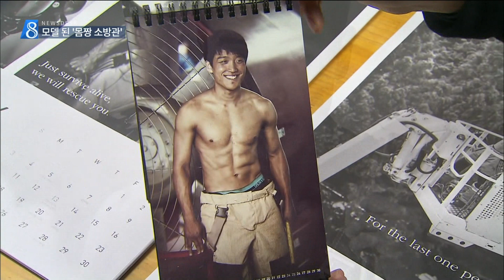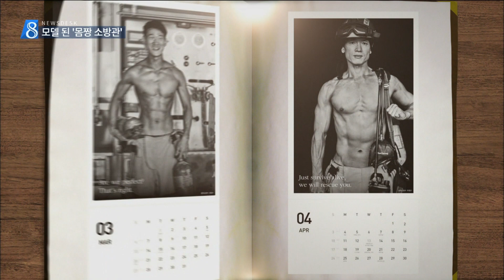Social | 소방관 '몸짱 달력' 화상 환자 돕는다 • 2015-11-13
Title: 화상 환자 위해 방화복 벗었다, 소방관들의 '특별한 외도'
Program: MBC 뉴스데스크
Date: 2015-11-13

울퉁불퉁한 팔뚝과 선명한 복근,

조각 같은 몸매를 소유한 이들의 정체는 현직 소방관들입니다.

[장인덕 소방관 / 서울 중부소방서]
"좋은 취지에 제 뜻을 한몫해보고 싶었습니다. 그래서 몸짱 소방관 선발 대회에 출전하게 됐습니다."

서울시 소방관 14명이 방화복을 벗고 카메라 앞에 선 이유는 화상으로 고통 받고 있는 어린이들을 돕기 위해서입니다.

평소 체력관리에 철저해야 하는 직업이지만 몸을 만드는 과정은 강행군이었습니다.

[고동우 소방관 / 서울 서대문소방서]
"110kg에서 74kg까지 살을 빼면서 힘들었지만 보람된 기간이었습니다."

소방관들의 기부용 달력 제작 같은 '특별한 외도'는 미국 등 서방 국가에서는 이미 보편화 돼 있습니다.

우리 소방관들이 달력 제작에 처음 뛰어든 건 지난해.

2천5백 부가 팔렸고 수익금 천7백만 원은 어린이 화상 환자 2명의 치료비로 쓰였습니다.

올해는 수량에 제한을 두지 않고 주문이 들어온 만큼 제작해 판매한다는 목표를 세웠습니다.

[오정일 팀장/ 서울소방재난본부]
"올해는 1만 부를 목표로 하고 있지만, 달력 판매가 더 많이 될 것으로 기대하고 있고, 더 많은 아이들에게 도움을 줄 수 있을 것으로 생각합니다."

화재 현장 대신 달력 모델로 생명을 구하러나선 소방관들.

수익금 전액은 성탄 전야인 다음 달 24일 어린이 환자들에게 전달될 예정입니다.

MBC뉴스 김나리입니다.